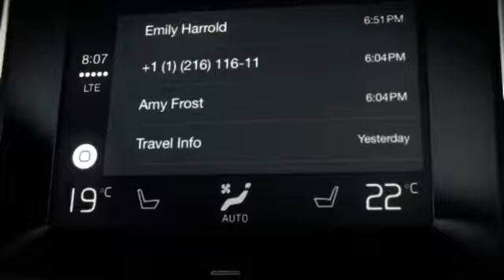Volvo com Apple Car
Descubra como configurar e usar o Apple Car no seu Volvo e aproveite tudo do seu iPhone no seu carro.